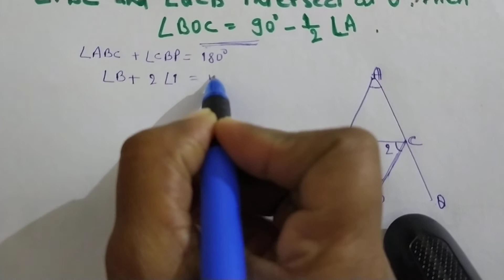exterior angle theorem 2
aao hindi sikhen

class 9 geometry, exterior angle theorem, theorem 2